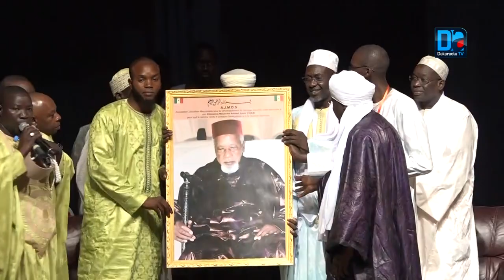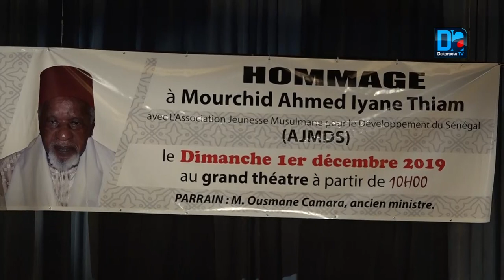Hommage à Mourchid Iyane THIAM : Un religieux qui prêche pour la pacification